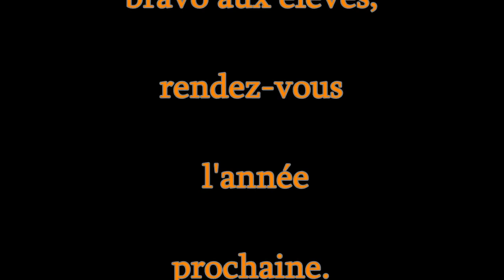CROSS 2015 Collège Colette - Saint-Priest 69800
vendredi 16 octobre 2015, le cross annuel des élèves du collège Colette de Saint-Priest- Cette année pour la première fois nous avons réalisés des vidéos aériennes avec les multicoptères de l'option robotique en classe de 3° - Ces multicoptères radio-guidés sont pilotés par les élèves et le professeur de technologie O. Moussi